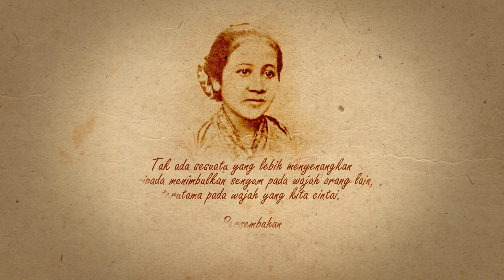Persembahan Transtv untuk hari Kartini